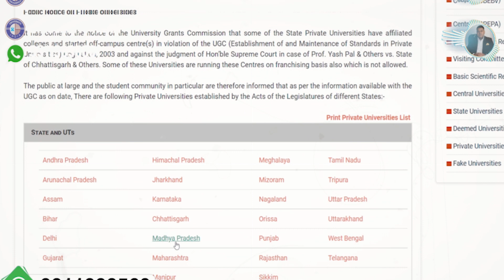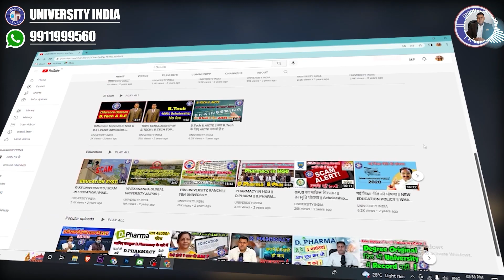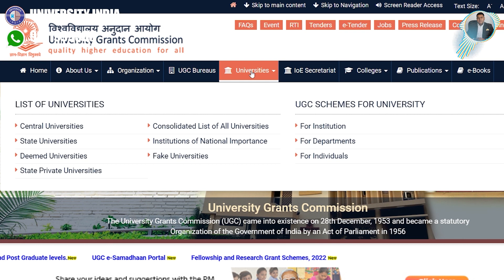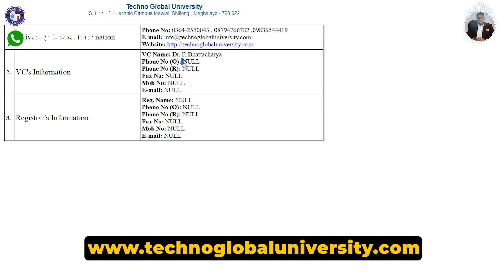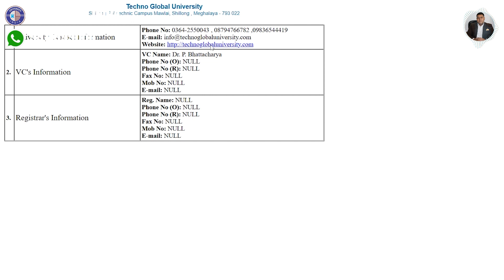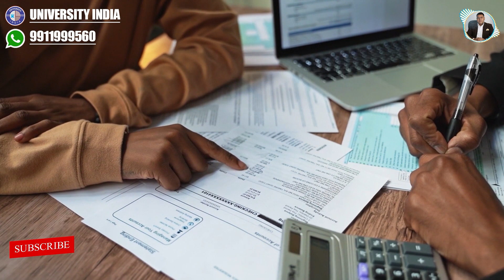Techno Global University, Shillong सभी डिग्री फर्जी हैं? तो students के पास Marksheets कैसे आई?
*technoglobaluniversity *technoglobaluniversityshillong *technoglobaluniversitymeghalaya